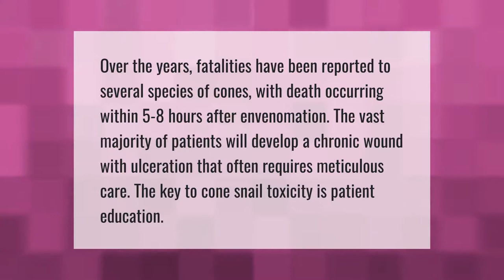How fast can a cone snail kill a human?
Where Do Cone Snails Live • How fast can a cone snail kill a human?

Laura S. Harris (2021, May 8.) How fast can a cone snail kill a human?
    AskAbout.video/articles/How-fast-can-a-cone-snail-kill-a-human-242522